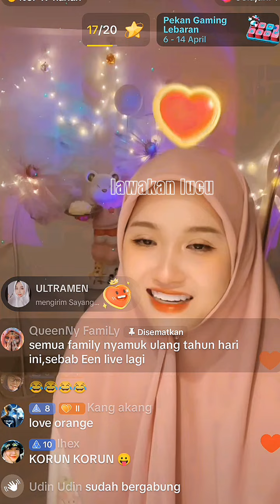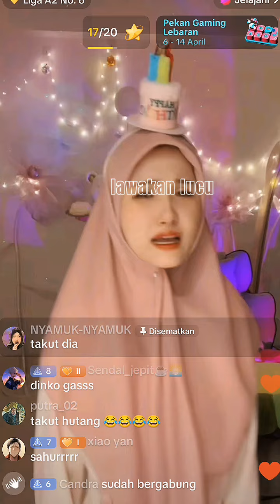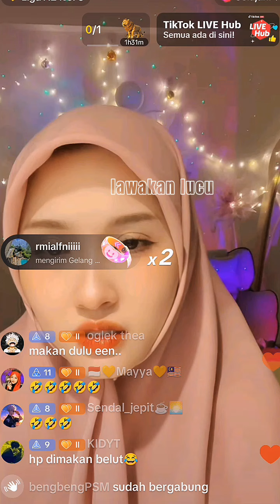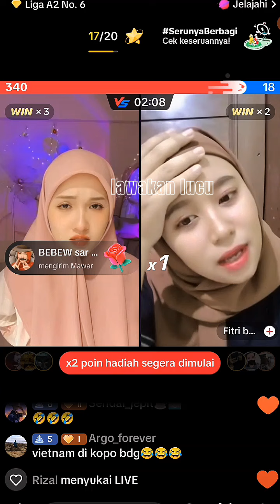QUEENY ORANG BANDUNG KOPO, CERITA LUCU UDIN PRAPATAN